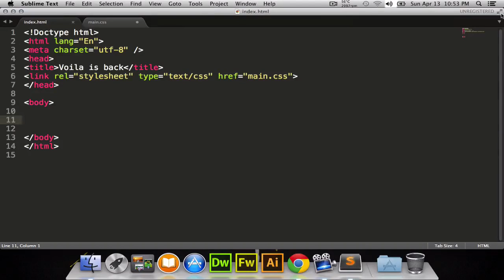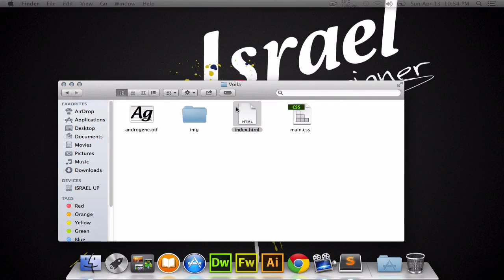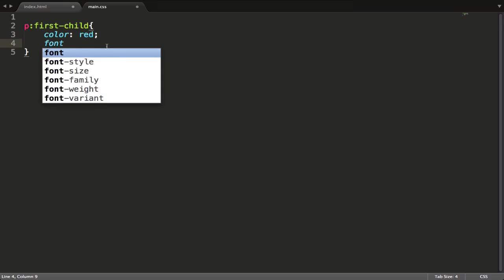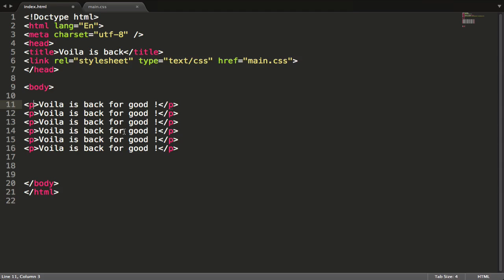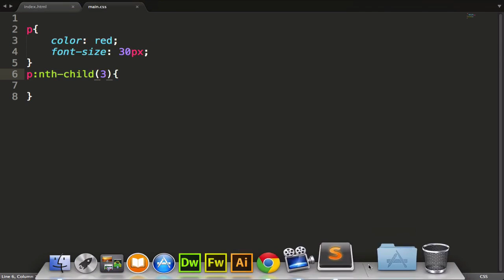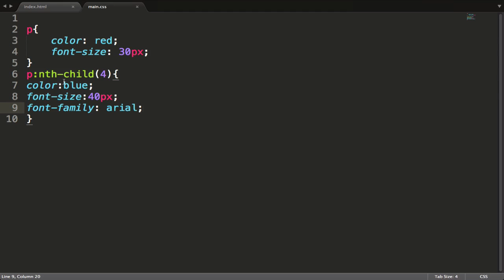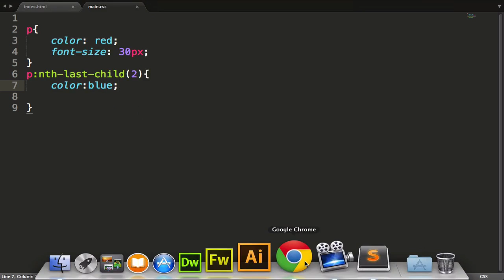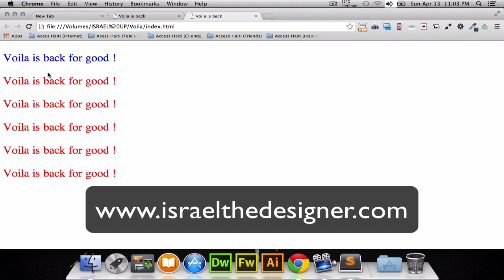Video 60 CSS 17 Pseudo Class Selector